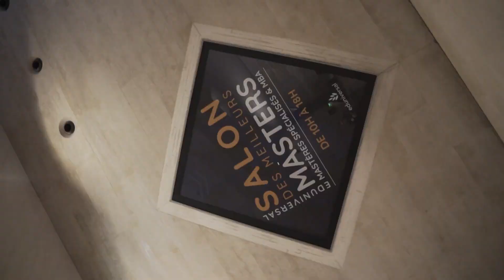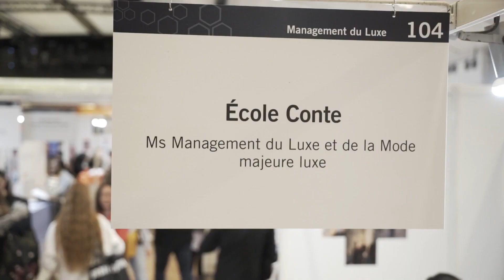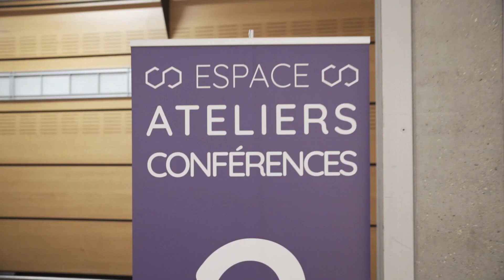Eduniversal Best Masters and MBA Fair 2023 Next edition 2 MARCH 2024